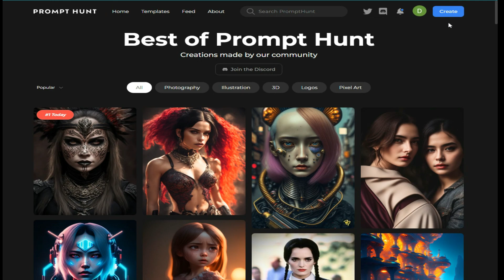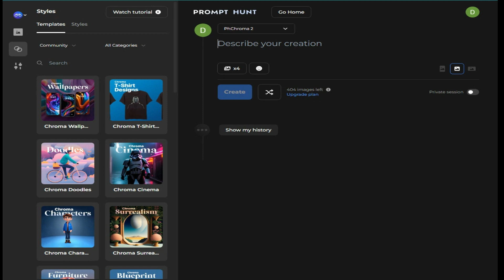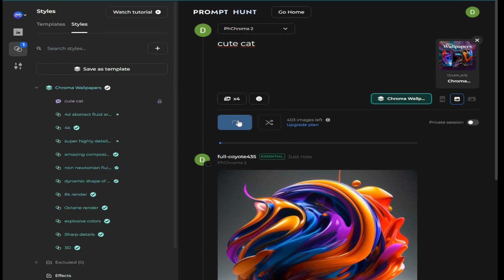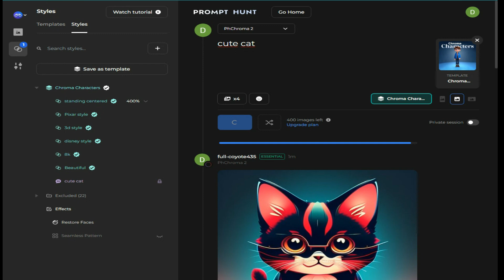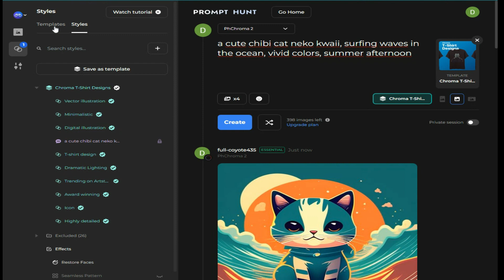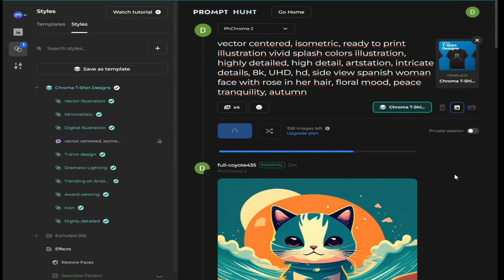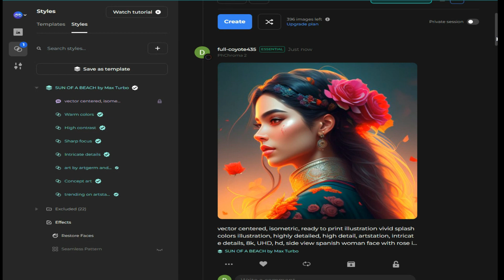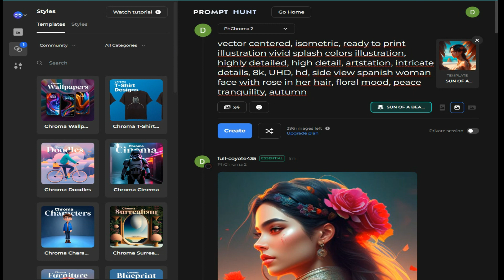[ PROMPT HUNT ] CRIE IMAGENS LINDAS COM 01 CLIQUE CHEGA DE IMAGENS REPETIDAS DA INTERNET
Se você está cansado de usar as mesmas imagens repetidas que encontra na internet, temos uma solução para você: Prompt Hunt. Com apenas um clique, esta incrível IA geradora de imagens pode criar imagens lindas e únicas para você usar em seus projetos. Não é necessário ter nenhum conhecimento prévio em design, basta acessar o Prompt Hunt e deixar a mágica acontecer.

Com uma tecnologia que está batendo de frente com outras geradoras de imagens, o Prompt Hunt é o seu novo melhor amigo na hora de criar conteúdo visual. Não importa se você é um influenciador digital, empresário, estudante ou apenas uma pessoa comum que quer se destacar nas redes sociais, o Prompt Hunt é a ferramenta que você precisa para criar imagens incríveis sem precisar gastar horas na frente do computador.

Modelo de Prompt Apresentado no vídeo:
vector centered, isometric, ready to print illustration vivid splash colors illustration, highly detailed, high detail, artstation, intricate details, 8k, UHD, hd, side view spanish woman face with rose in her hair, floral mood, peace tranquility, autumn afternoon

Então, não perca mais tempo com imagens repetidas e sem graça. Experimente o Prompt Hunt hoje mesmo e veja como é fácil criar imagens impressionantes com apenas um clique